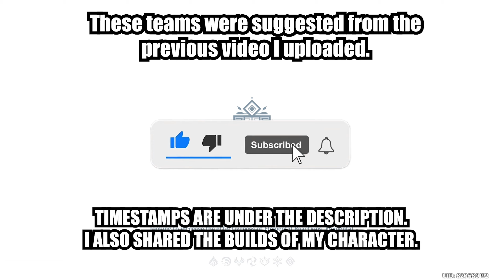C4 Raiden National Team || C1 Hutao Vape - Spiral Abyss 4.6 Floor 12 Genshin impact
Hi everyone and welcome the new 4.6 Abyss Reset and new enemies!! Let me know your thoughts! Timestamps ⬇️⬇️⬇️

These teams were actually suggested fromt he previous video I uploaded.

TIMESTAMPS Per Chamber:
00:00 - Intro
00:09 - Chamber 1 1st Half
00:51 - Chamber 1 2nd Half
03:16 - Chamber 2 1st Half
03:54 - Chamber 2 2nd Half
06:00 - Chamber 3 1st Half
06:59 - Chamber 3 2nd Half
08:11 - BUILDS
08:16 - Team 1
09:10 - Team 2

Outro:
Music | Wanderlust by Declan DP